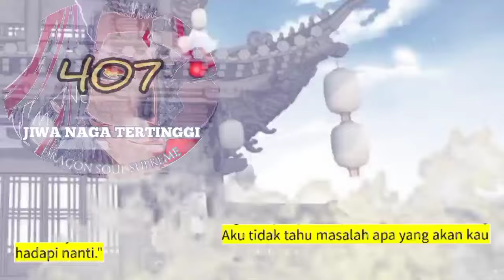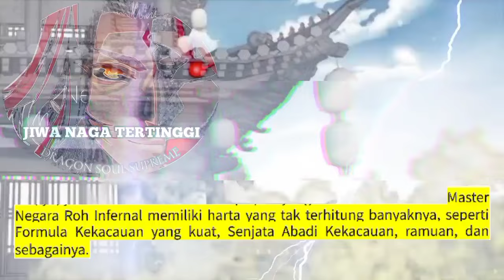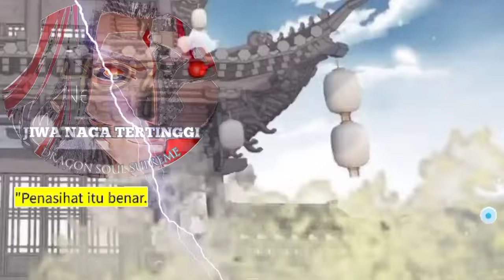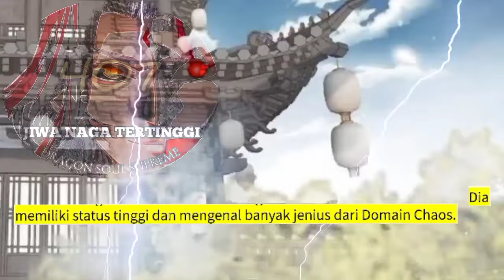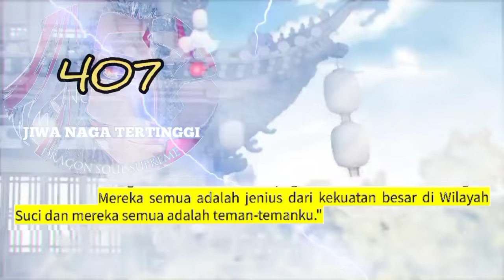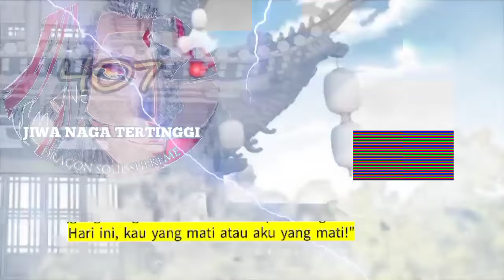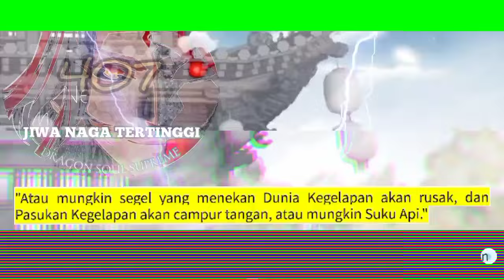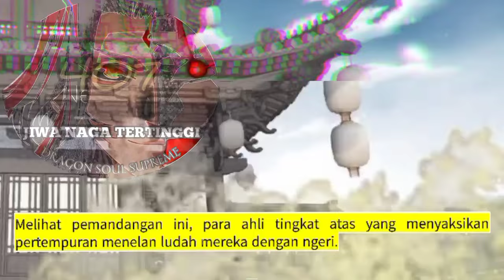Jiwa Naga Tertinggi season 407